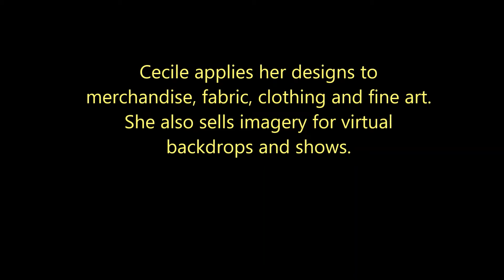Sun Babies Art Therapy a Cecile Grace Charles PD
Just a quick art therapy video this morning. Take a few minutes, reduce your stress. I paint about everything, life, flowers, sky, moon, horses, wombats, you name it I will paint it. Then I produce graphics from them. Hundreds of them...my art babies.

Cook with me, read to your children, or read for yourself:
Light Within Cobblestones
Dinner With Cecile and William